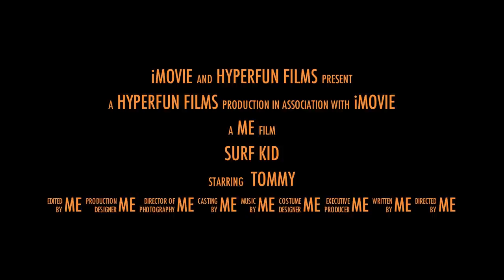goalie1ify surf boy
just got ilife11 and i have put up an editing test